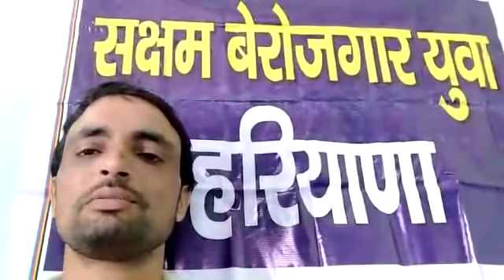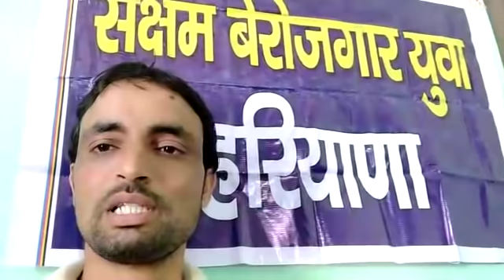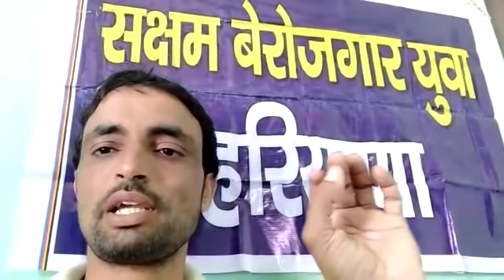सक्षम चेयरमैन जितेन्द्र डांडमा का बडा ब्यान || Saksham Yojana Latest Update